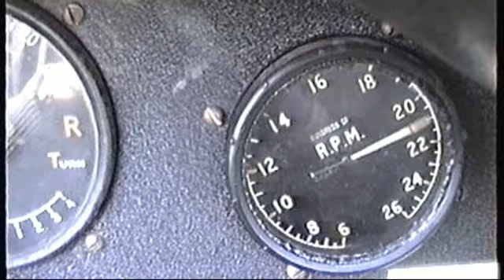Tiger Moth Flight Over Natal, South Africa.mp4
My stepson  Chris arranged this flight for my 65th birthday present